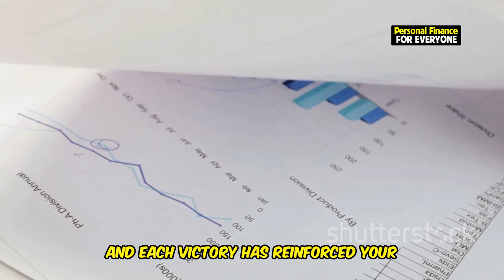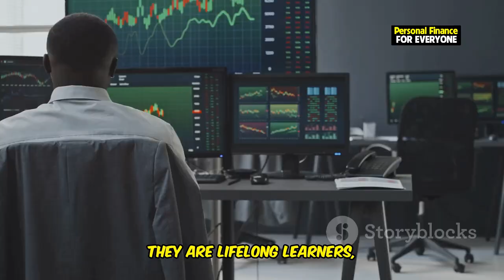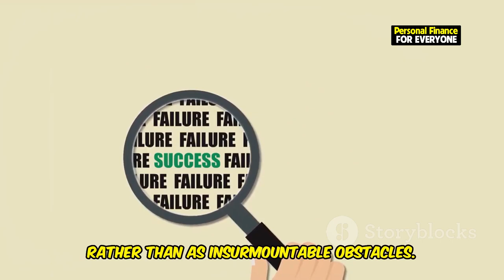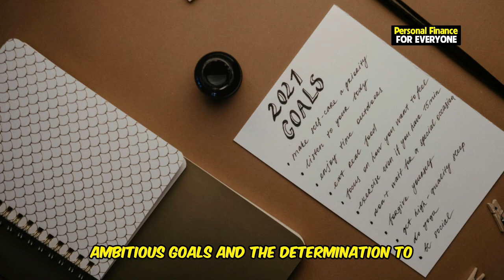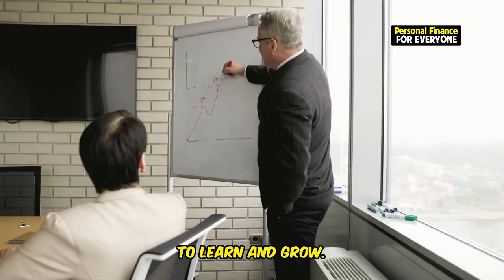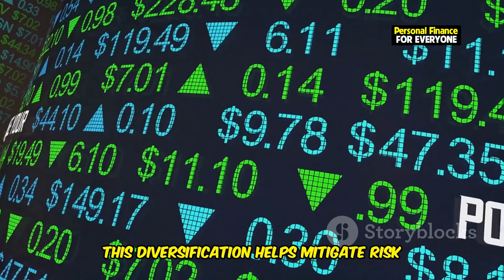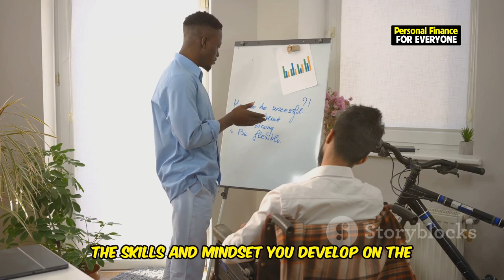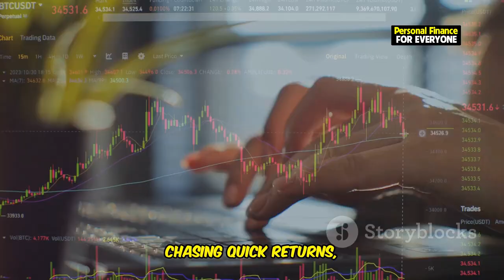The First Million Is Difficult But The Second Is Inevitable (Good News)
Unlocking financial success may seem challenging, but achieving the first million sets a powerful foundation. In this video, we explore the mindset and strategies that make building wealth easier as you move beyond the first million. Drawing on insights from millionaire habits and a strategic approach to investing, we dive into the mindset that transforms financial struggles into a roadmap for financial independence. Discover why consistent investing, the power of compounding, and a focus on long-term gains are essential for accelerating wealth growth. Whether you're aiming for your first thousand or aspiring to reach millionaire status, this video provides practical steps and motivation to fuel your journey. Start applying these insights today to build your own path to financial freedom!

OUTLINE:
00:00:00 A Mountain to Climb
00:02:20 The Millionaire Difference
00:05:35 Seeing is Achieving
00:06:22 Stepping Stones, Not Roadblocks
00:07:12 The Compounding Effect
00:07:57 Financial Stability and Beyond
00:10:25 The Path to Mastery